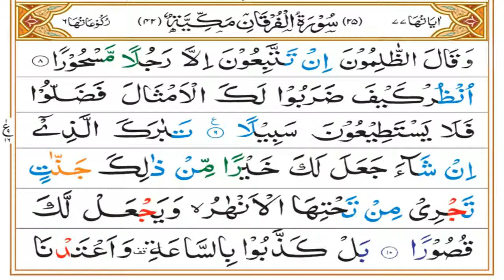Surah Furqan Tafseer Part 02 | Ruku 01 | Dars 1028 | Mufti Asif Abdullah Qadri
01.Aksar Log Naiki kr Pate es ka Haal kya hai ?

02. Logo ko Deen kay Kareb kaisy kra?

03.Kahi app ki Aulad aisa to nahi

04.Bacho kay Cartoon ke Nuqsanat